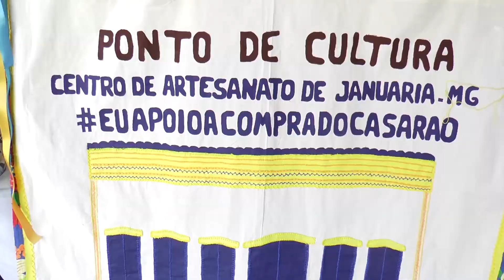Noite de Seresta acontecerá no Centro de Artesanato